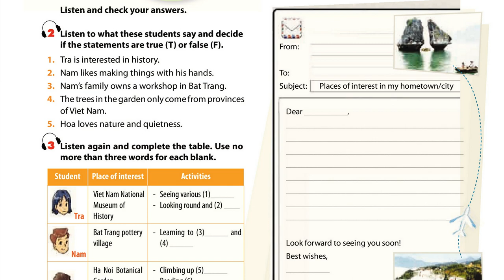Luyện Nghe TIếng Anh Lớp 9 Unit 1 Skills 2, Listening,2 Listen to what these students say and decide